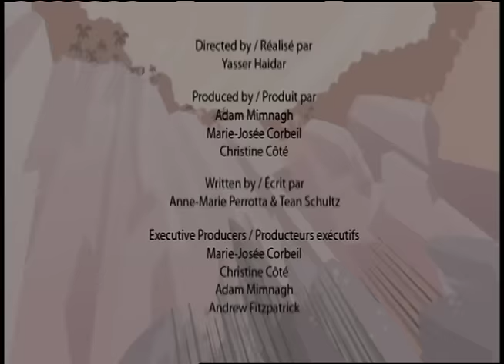Dinosaur Cartoons for Children | Smilodon | Learn Dinosaur Facts | Je Suis Un Dinosaure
Pour encore des faits | Rencontrer le Smilodon ou "dents à couteau", un gros chat qui parcouraient les terres. Regardez pour en apprendre plus sur ce mammifère.